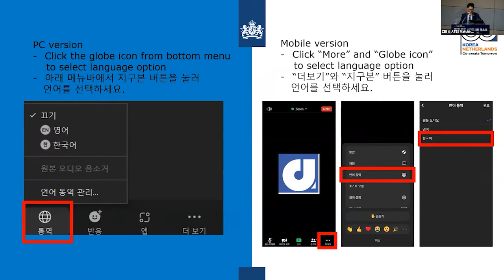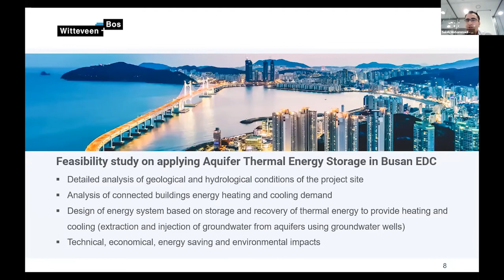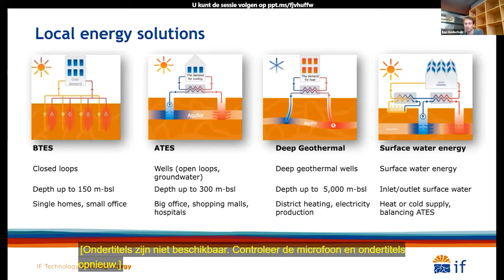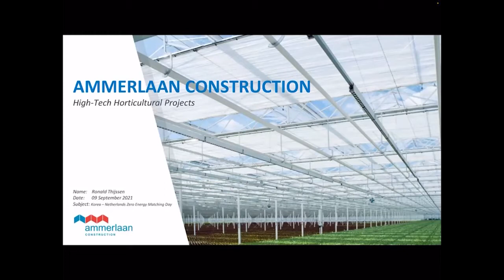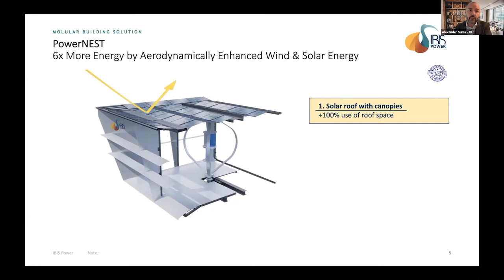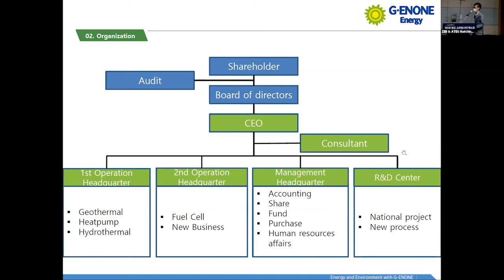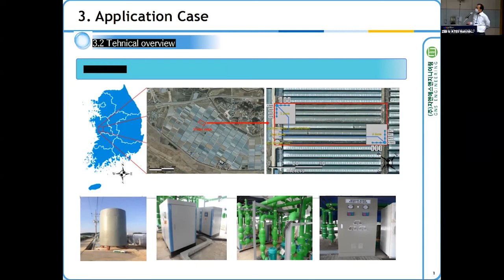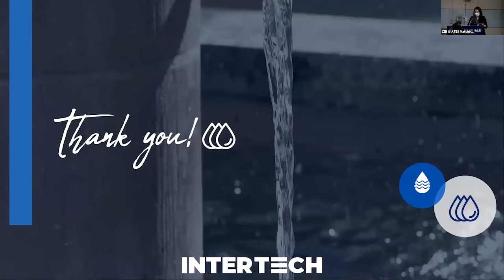Netherlands-Korea Zero Energy Building & Aquathermal Energy Biz Matching Day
Date: 9th of September, 2021

Time: 15:00 ~ 17:00 Korean time

Location: Ilsan KINTEX 1, Conference room 304

🇳🇱 Dutch companies

Witteveen+Bos

Deltares

IF Technology

Priva

Ammerlaan Construction

Wansdronk Architektuur

IBIS Power

🇰🇷 Korean Companies

Gangwon Hydrothermal Energy Convergence Cluster

Genone Energy

EGen Engineering

GNS Engineering

Janghan Engineering

Intertech